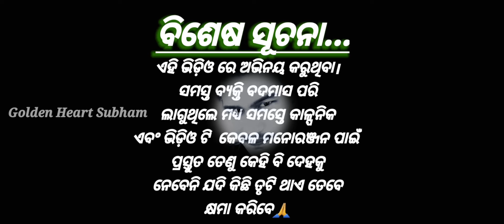କର୍ତ୍ତବ୍ୟ !! kartabya !!ଏକ ନିରୀହ ଅସହାୟ ବାପାର କାହାଣୀ /Odia Short Film. GoldenHeartSubham@Odiacomedy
ଜୟ ଜଗନ୍ନାଥ🙏
              ଆପଣ ମାନଙ୍କ  ମନୋରଞ୍ଜନ ଏବଂ           ସଚେତନ କରିବା ପାଇଁ ଆମର ଏକ ଛୋଟ ପ୍ରୟାସ
ଦୟାକରି ଭିଡ଼ିଓ ଟି ସମ୍ପୁର୍ଣ୍ଣ ଦେଖନ୍ତୁ।ଯଦି ଆପଣ
ମାନଙ୍କୁ ଭିଡ଼ିଓ ଭଲ ଲାଗିଥାଏ ତେବେ।-Like/
ରହୁଛୁ 🙏
 Special Thanks-Priyabrata Bharati

Story by-Subharanjan Bharati
Actor-Mr Shakti,Subham, Prince,
Ashis,Rakesh,Sipun, Dhaneswar